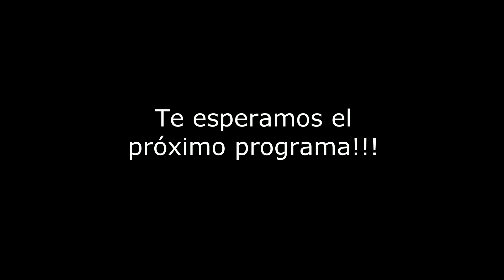COSTEROS AL AIRE - Programa 9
COSTEROS AL AIRE  es el programa de Radio impulsado por el Movimiento De Costa A Costa desde la Costa del Paraná.

El programa se emite por Casa Radio, el espacio virtual de la Casa de la Cultura de la Provincia de Entre Ríos.
Este audio corresponde al noveno programa, emitido el 13 de agosto de 2020.

En este programa:
- Conversamos con Tincho Martínez de su proyecto en el Espacio Rural para la Agroecología "La Porota".

- Nos encontramos nuevamente con Kika Kneeteman y repensamos distintos aspectos de la ecología.

- Nuestro Artista "Pini" Muñoz nos cuenta parte de su historia musical y nos deja unas canciones.

- En el Mapa Musical seguimos conociendo el trabajo de investigación de Marcia Müller sobre Tanguito Montielero.

- La Sapucai nos presenta a Gustavo Rocha y Marita Londra quienes recuerdan su paso por la bailanta, comparten música y propuestas de danza.

Te esperamos!!!
Nuestro espacio es todos los jueves a las 21hs.
Les dejamos el link de la radio para que nos acompañen